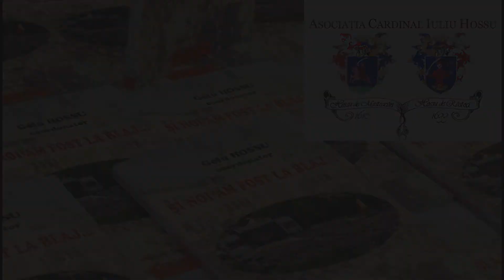05. Prof. dr. George Cipăianu - Prezentarea autorilor - Carte cu mărturii: „Și noi am fost la Blaj”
A fost oferit recent publicului cititor un volum-ecou al vizitei Sfântului Părinte Francisc la Blaj (2 iunie 2019). Cartea „Și noi am fost la Blaj...”, coordonată de publicistul Gelu Hossu, apariție a editurii Galaxia Gutenberg, a fost lansată în 26 februarie 2020, în cadrul evenimentului organizat sub egida Asociației „Cardinal Iuliu Hossu”, la Biblioteca Centrală Universitară „Lucian Blaga” din Cluj-Napoca (BCU). Volumul reunește mărturii literare ale unor personalități ale vieții publice, cu impresii desprinse din universul de trăiri ale celor peste o sută de mii de pelerini pe „pământul sfânt al Blajului” (N. Iorga), participanți la Sfânta Liturghie cu Papa Francisc și la beatificarea episcopilor: Valeriu Traian Frenţiu, Iuliu Hossu, Alexandru Rusu, Ioan Bălan, Ioan Suciu, Vasile Aftenie şi Tit Liviu Chinezu.